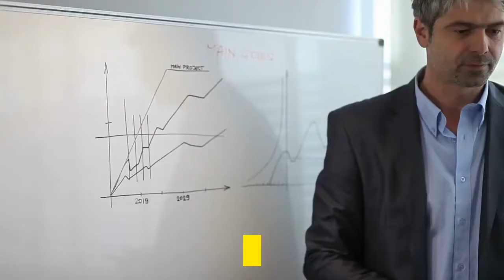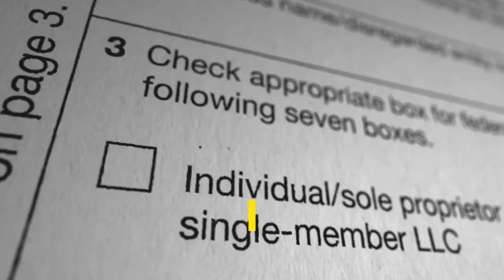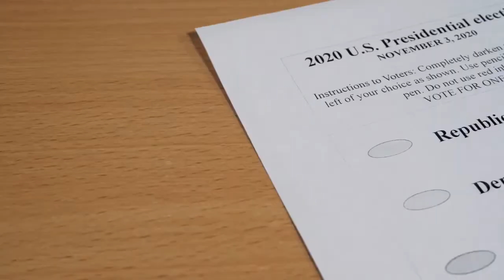Biden child tax credit is sending billions to American families It's a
In two months, nearly 40 million American families with children will start seeing deposits from the federal government show up in their bank accounts. It’s part of the Biden administration’s plan to create a near-universal child benefit that promises to cut poverty for kids nearly in half — if all goes well. As the IRS scrambles to get the new program up and running, the tax agency has deployed hundreds of people to reprogram computers, write new rules and prepare to answer an expected deluge of questions from taxpayers. President Biden said Monday that the vast majority of families with children will see the first deposits on July 15. But that’s just the start. Still to come is the harder part. Accomplishing the administration’s poverty-fighting goal requires locating millions of low-income parents who don’t file tax returns and getting them to start so they can obtain the new benefit. And the vast IRS bureaucracy will need to convert from a focus on collecting money to an equal commitment to distributing it.“The IRS’ core mission is on the revenue side, but they’re being asked to do delivery of these important benefits, ” said Chye-Ching Huang, executive director of the Tax Law Center at New York University. “That will be a challenge. ”The task is a huge logistical hurdle and a major cultural shift, both for families and the tax agency, and one of Biden’s most ambitious domestic initiatives depends on executing it. Hovering in the background — keenly remembered by many administration officials — is the failed launch of the Obamacare website in 2013, which severely damaged the last Democratic administration’s signature program. Officials at the White House and the Treasury Department have been working intensively with the IRS to avoid a reprise.“We consider this as important as any implementation challenge we have, ” Gene Sperling, the White House official in charge of implementing the American Rescue Plan, said in an interview. Over the past year, Congress has given the IRS a series of new tasks, including sending out three rounds of stimulus checks to some 160 million households. The agency has confounded naysayers who predicted it would be unable to pull off those assignments. But revamping the child credit poses a tougher problem — an “order of magnitude harder, ” said a senior administration official. In concept, the plan is straightforward: Since the 1990s, the U. S. has allowed families to reduce their taxes by taking a credit for each child in their households. This year, as part of Biden’s $1. 9-trillion American Rescue Plan, Congress approved a measure championed by leading Democrats, including Rep. Rosa DeLauro of Connecticut and Sens. Michael Bennet of Colorado, Sherrod Brown of Ohio and Cory Booker of New Jersey, which made three big changes.